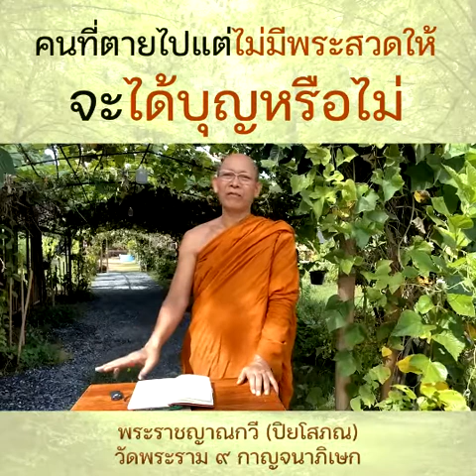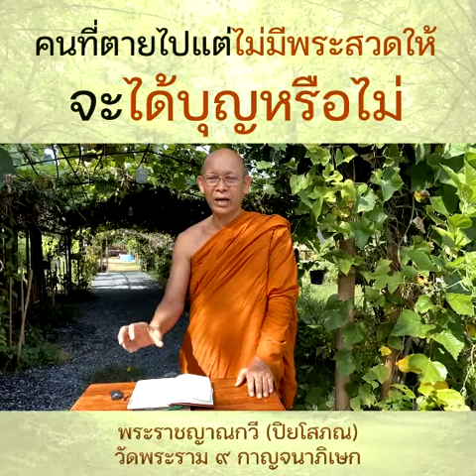คนที่ตายไปแต่ไม่มีพระสวดให้ จะได้บุญหรือไม่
ปุจฉาธรรม กับธรรมสถาน จุฬาฯ
“คำถามคำตอบที่น่าสนใจในการดำเนินชีวิตของพุทธศาสนิกชน”
โดย พระราชญาณกวี (ท่านปิยโสภณ)
ผู้ช่วยเจ้าอาวาส วัดพระราม ๙ กาญจนาภิเษก
เผยแพร่เมื่อวันเสาร์ที่ ๒ ตุลาคม ๒๕๖๔